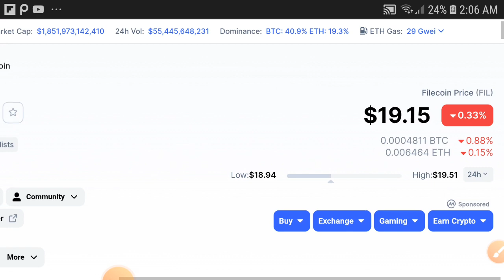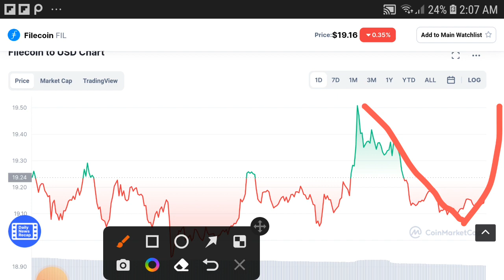Filecoin PUMP Prediction || Filecoin Price prediction Updates! Filecoin Today News